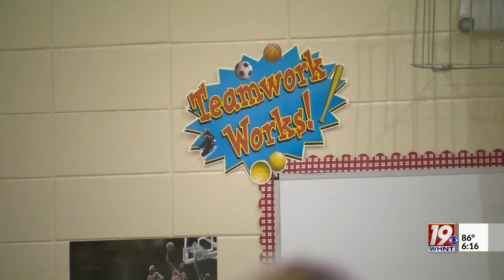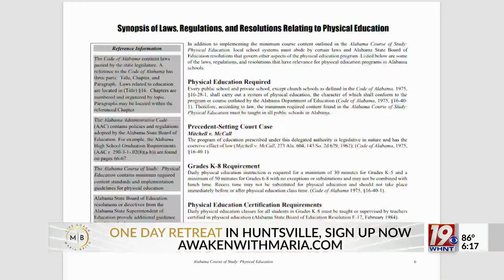Building Health and Wellness in PE | Aug. 22, 2024 | News 19 at 6 p.m.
As kids, PE might have been considered a time to step away from the books and take a break from learning, but we were really trading one classroom for another. Yet, the lessons learned in the gym don’t always require a pen and paper.